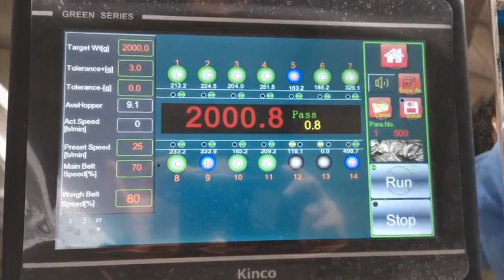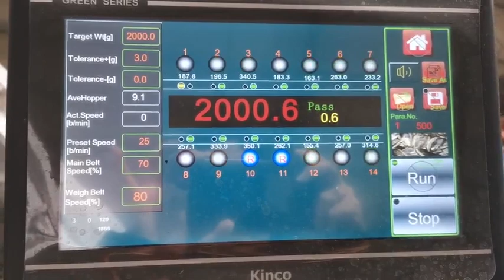Belt weigher for 2kg chicken toe